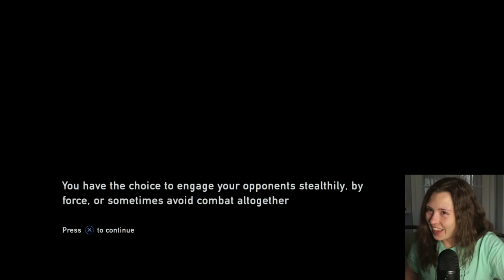This Is Getting INTENSE! | First time playing The Last Of Us | Part 4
Hey Everyone! Welcome to my Let's Play / Gameplay of The Last of Us! I have heard so much about The Last of Us and a bunch of you have requested I play it :) I am so excited to be finally playing some The Last of Us. I am playing the remastered version of The Last of Us! I hope you all enjoy this playthrough!